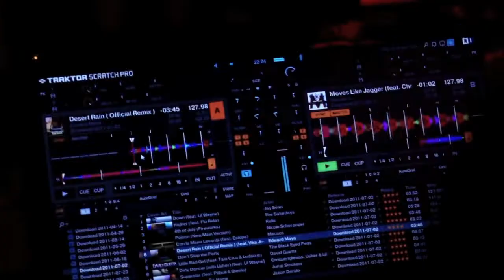Schüdlbauer's Bar I 1 Jahresfeier I Eventvideo 2012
Schüdlbauer's Bar